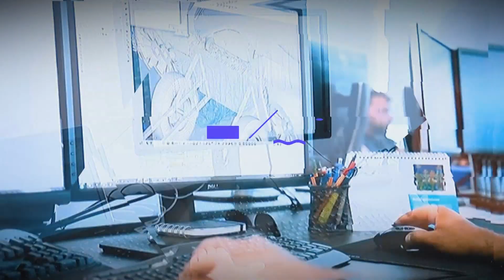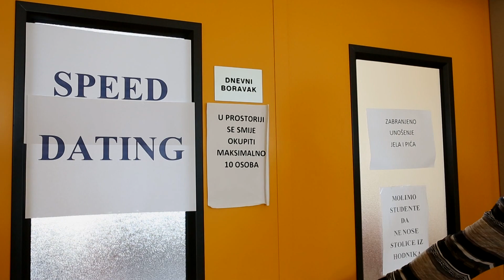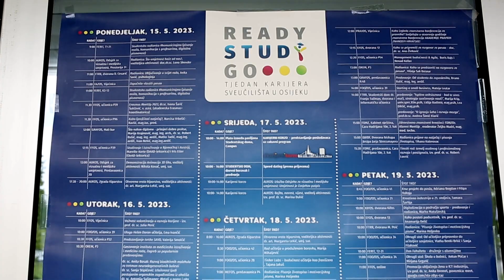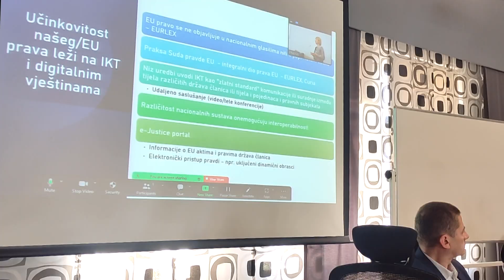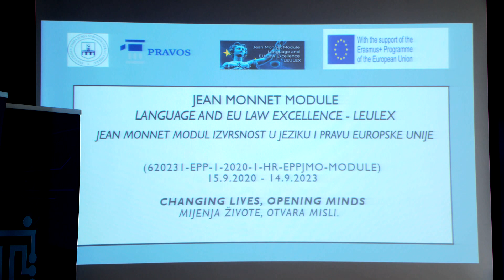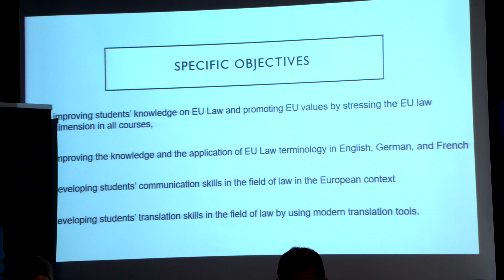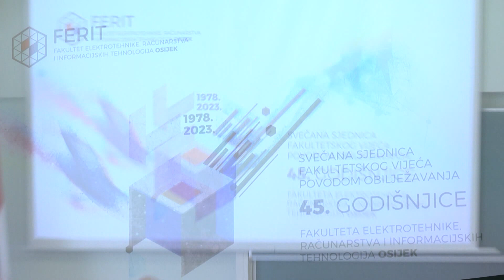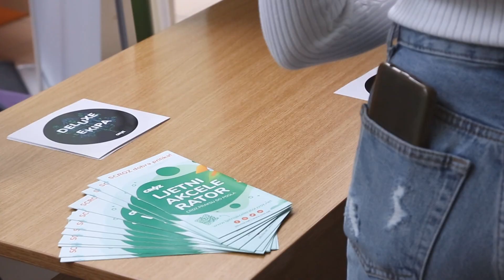AKADEMSKA ČETVRT 23.05.2023.